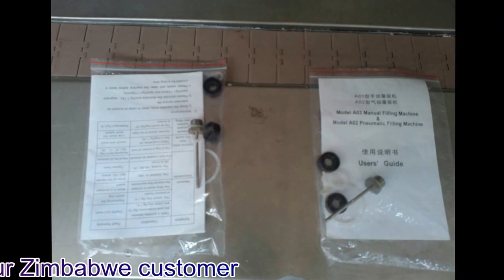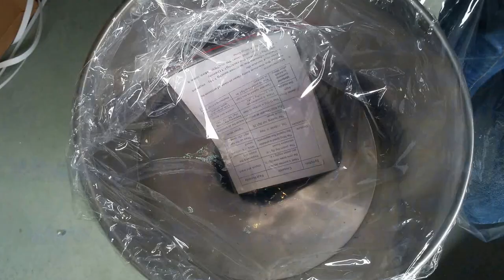manual filling machine lotion filler small equipment remplissage de lotion de fonctionnement manuel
manual filling machine lotion filler small equipment remplissage de lotion de fonctionnement manuel model YX-A designed and manufactured by our engineer team in cosmetic&food&pharma making and packaging machinery is widely used in the daily chemical industry like filling machines and such like.We as a famous manufacturer moreover can design and produce the packaging machine according to the special requirements from customers.
This type of manual filling machine is suitable for the medicine, the agricultural,chemicals, food, cosmetic, the lubricating oil and so on  industry  bottles, tubes, cans,jars filling machine.
With simple structure, convenient operation, low prices and so on characteristic.It is the ideal filling equipment  for small scale production .
Basic parameter of manual filling machine lotion filler small equipment remplissage de lotion de fonctionnement manuel model YX-A :
Woking mode manual operate
Working speed 20-30 per min
Filling range 0-50ml
Filling nozzle diameter 7mmx8mm(inner diameter and outer diameter)
Filling accurate ±1%
Hopper volume 10kg
Our Factory since 1992 has been manufacturing the cosmetic&food making and packaging machinery.In these field we have the experience rich enough to solve the questions encountered by our customers from both home and abroad.For more information about various high quality machinery like manual filling machine lotion filler small equipment remplissage de lotion de fonctionnement manuel model YX-A,please email via or browse our